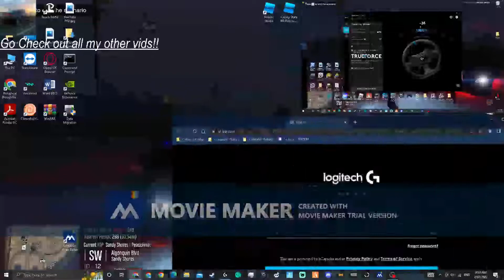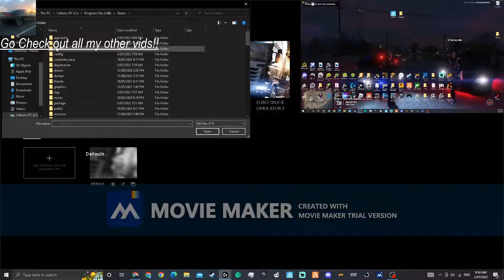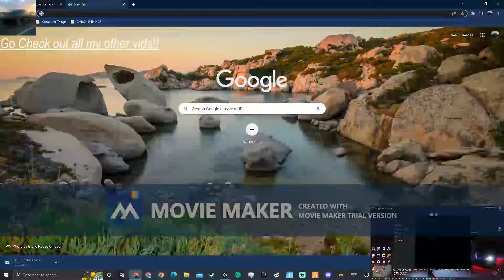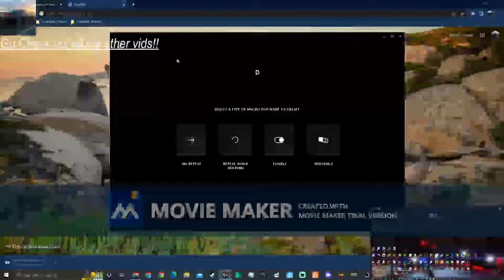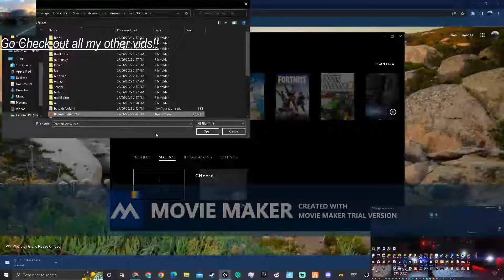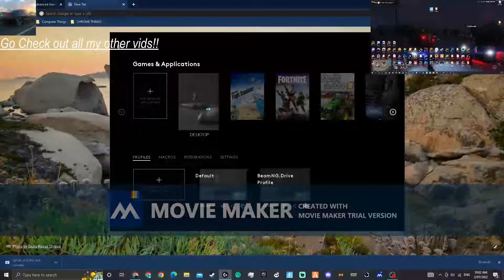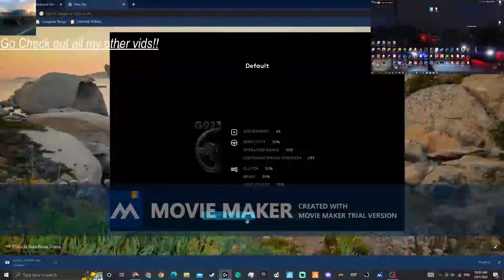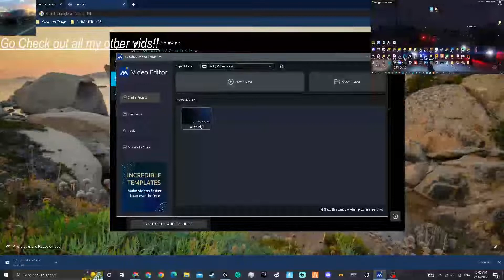Logitech GHUB Setup and Download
Such a good software for gaming things such as Steering Wheels or Logitech Keyboard and Mouse :) Go get it if needed just type up 'Logitech GHUB' and it should come up as Logitech.com (then the rest of the URL Address). Sorry about the no editing :)